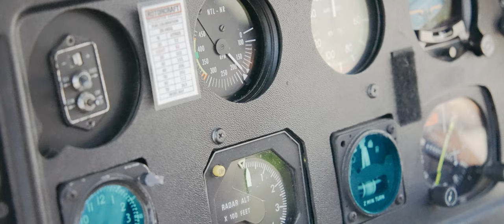Sophie & Gert's Coromandel Peak (Roys Peak) Heli Wedding Elopement Queenstown NZ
A Love Story Above the Clouds | Sophie & Gert's Wedding Highlights

Description:
Join us on an enchanting journey high above the clouds as we unveil the extraordinary love story of Sophie and Gert. In the majestic embrace of Coromandel Peak (Roys Peak) at Tyndall Glacier, their wedding day unfolded with unparalleled grace and magnificence. Every moment captured here is a testament to the power of love and the beauty of individuality.

📸 Planning, Photography & Video: James Hirata
🎙️ Celebrant: Philippa Thomas
💄 Hair & Makeup: Amanda Berryman
💐 Flowers: Steph Yeo / Orange Blossom Designs
🚁 Helicopters: HeliWorks Queenstown
🏔️ Venue: Coromandel Peak (Roys Peak), Tyndall Glacier

Sophie and Gert's wedding day was a symphony of love, a dance of two souls merging into one. James Hirata, their dedicated planner, photographer, and videographer, meticulously captured each moment, ensuring that their love story would be eternally preserved in the art of photography and film.

Philippa Thomas, their celebrated celebrant, wove a narrative that echoed through the mountains, celebrating their unique journey and commitment. It was more than a ceremony; it was a declaration of love, a promise for a lifetime of shared dreams and adventures.

Amanda Berryman's artistry transformed Sophie into a vision of elegance, enhancing her natural beauty. As she walked down the aisle, her radiant smile lit up the mountain landscape, just as her love illuminated their hearts.

The flowers, a creation by Steph Yeo of Orange Blossom Designs, mirrored the couple's love—vibrant, fragrant, and blooming with life. Each petal was a symbol of the love that Sophie and Gert shared, a love that would continue to grow and flourish like the wildflowers on the mountainside.

HeliWorks Queenstown provided the wings for their dreams, lifting them to heights only love can reach. With the breathtaking backdrop of Coromandel Peak, they exchanged vows that resonated with the very mountains that surrounded them.

To Sophie and Gert, your wedding day was a reflection of your unique love story, a story that defies conventions and embraces individuality. As you watch this video, may it serve as a reminder that love knows no bounds, and that your journey together, as exceptional as you are, is filled with boundless possibilities.

To all those planning their own weddings, remember that your day is a celebration of love's infinite magic. Let James Hirata, your trusted Planning, Photography & Video expert, capture your distinctive love story, just as he did for Sophie and Gert.

Join us in celebrating love, commitment, and the beauty of two souls uniting as one. Witness the cherished memories of Sophie and Gert's unforgettable day at Coromandel Peak, Tyndall Glacier. ❤️🏔️

Wedding Videography by Nomad Weddings.